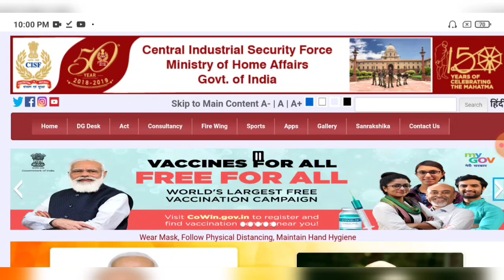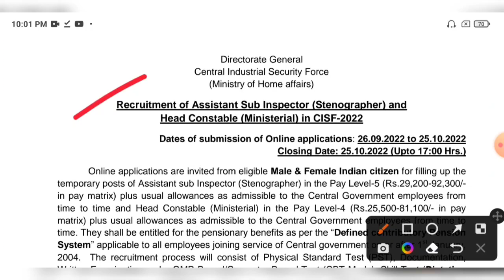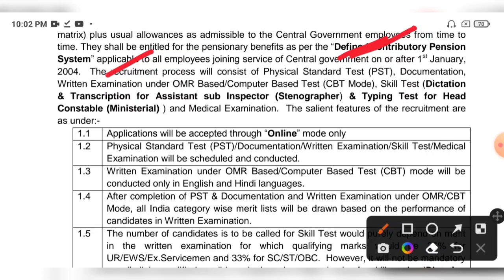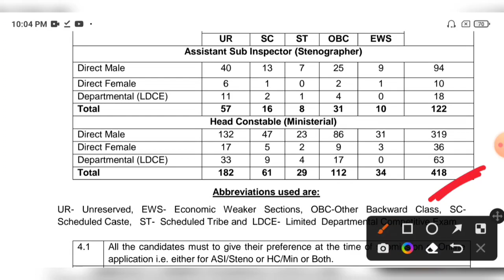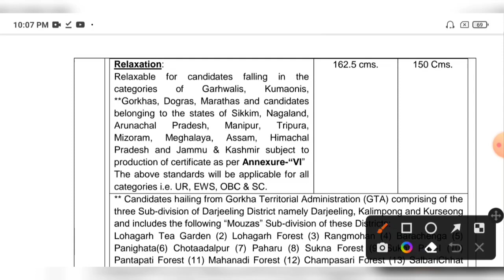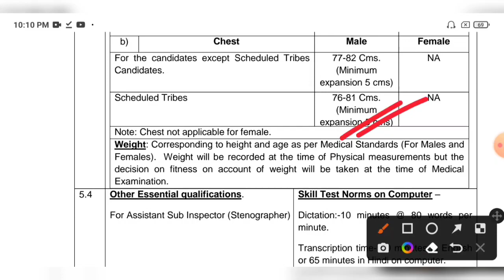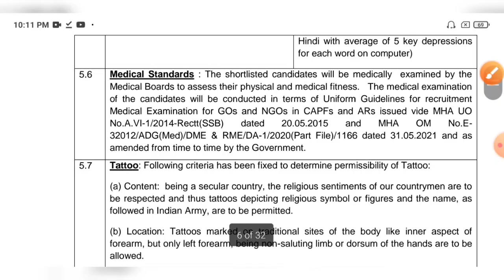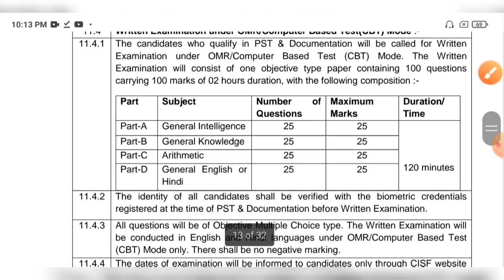CISF এ HS পাশে প্রচুর শূন্যপদে নতুন হেড কনস্টেবল ও ASI নিয়োগের বিজ্ঞপ্তি প্রকাশ🔥CISF Recruitment💥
CISF Recruitment Official Notice 2022